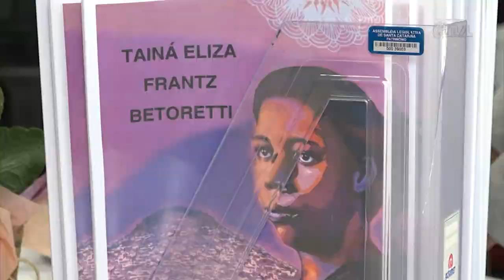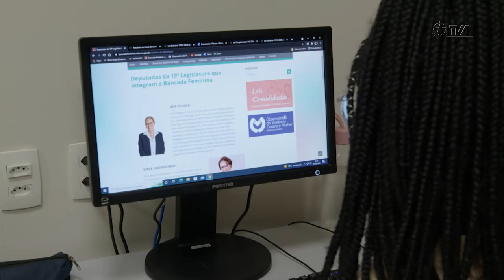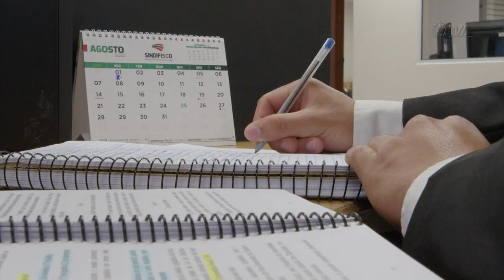Reportagem Especial - PAB completa 18 anos e Alesc relembra casos de sucesso - 04/08/22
PAB completa 18 anos e no ano que marca esse aniversário, o Programa relembra casos de sucesso e o número recorde de inscritos para essa edição.